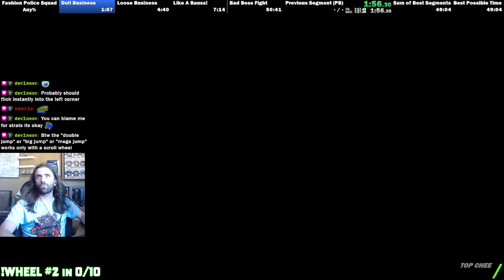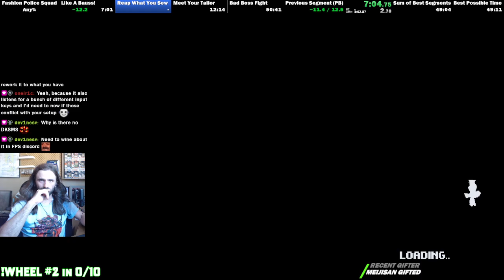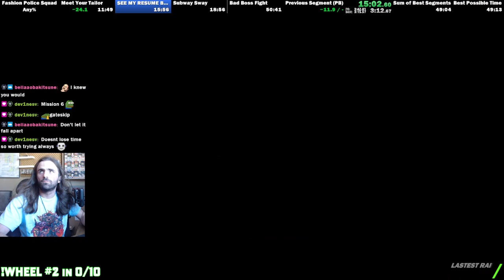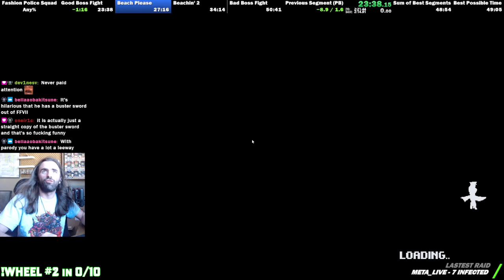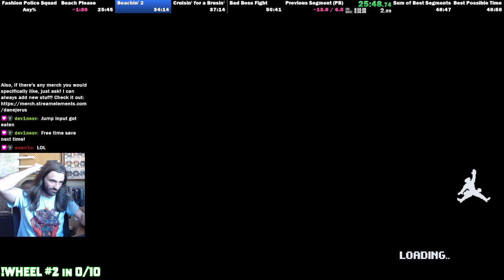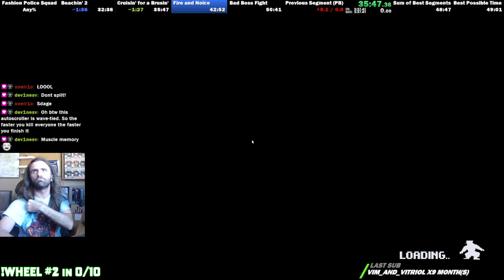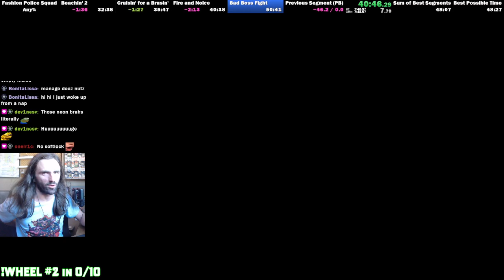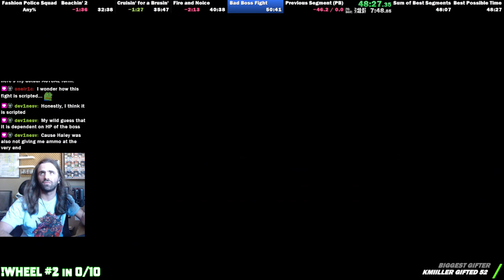Fashion Police Squad | Any% | 48:29.03